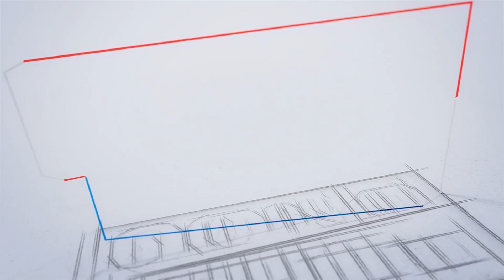ESIC + K-DIC പ്രതിമാസം 67,700/- ഒരുലക്ഷം ശമ്പളം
അവസാന തീയതി            ജൂൺ 07, 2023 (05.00 P.M.)